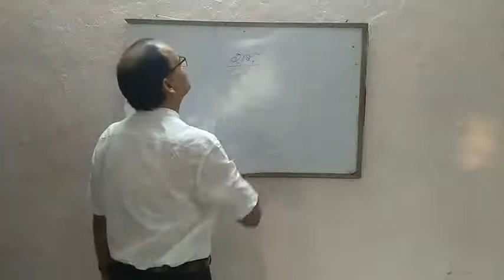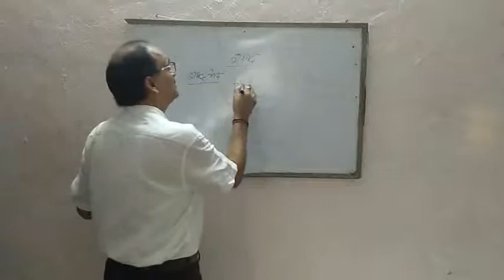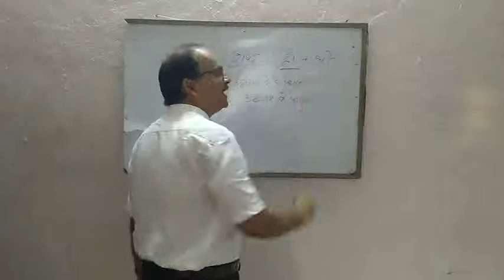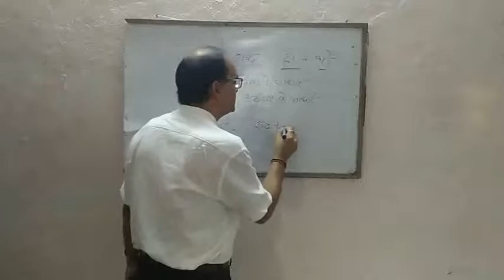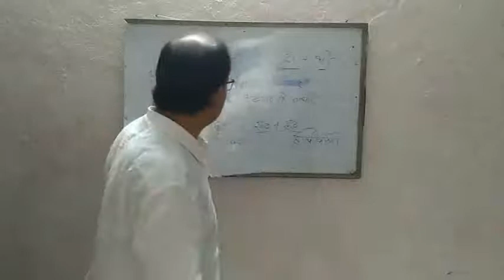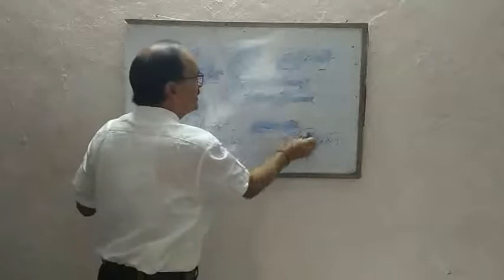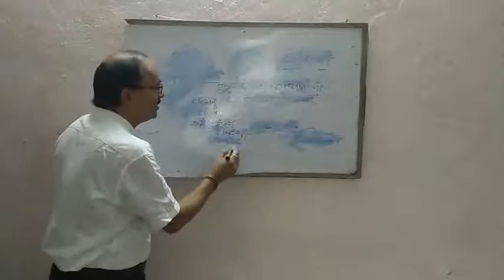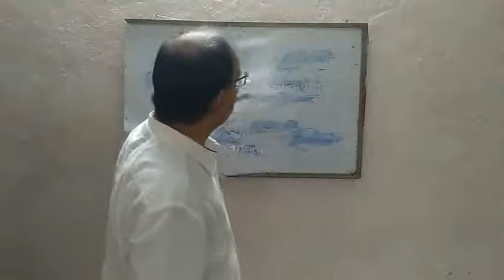शब्द और शब्द के भेद कक्षा -7 c भाग - 1